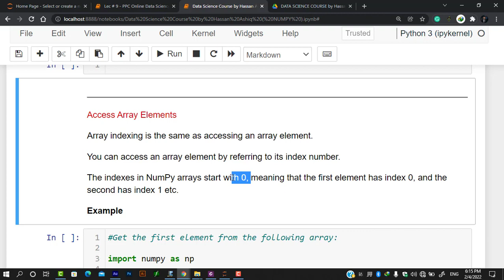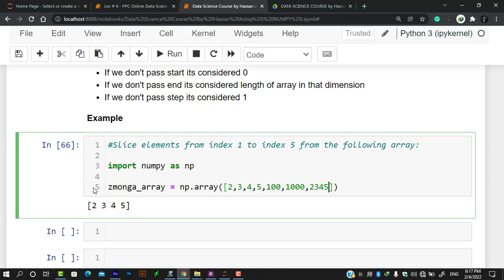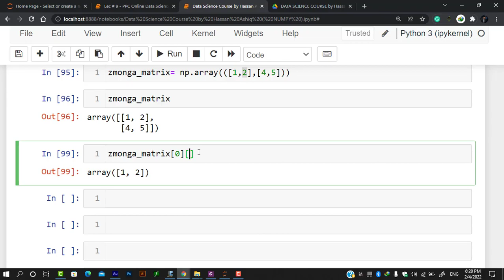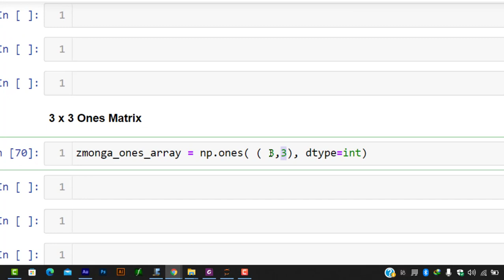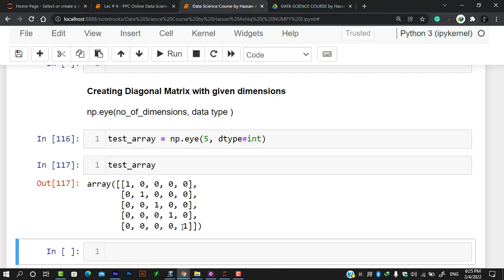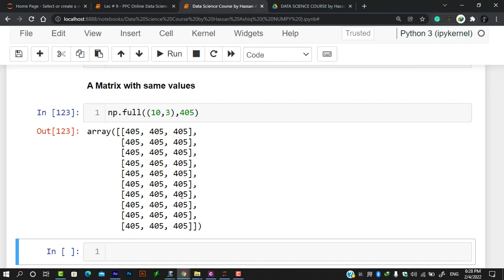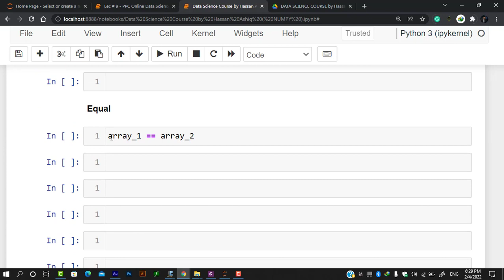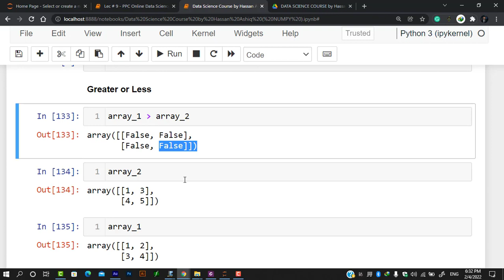Data Science Lecture 10 | What is NumPy Part 2 | Data Science for beginners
Cyber Pashto
Before this course, You should learn the python language for beginners in Pashto. The link is given in the description. the full playlist of python language for beginners in Pashto.
In this lecture, you will learn, what is NumPy part 2?
NumPy is a Python library that provides a simple yet powerful data structure: the n-dimensional array. This is the foundation on which almost all the power of Python's data science toolkit is built, and learning NumPy is the first step on any Python data scientist's journey.

E-Commerce an Online Earning with Amazon by Kamran Ahmad

Adobe Photoshop GFX Designing Course By M. Jawad